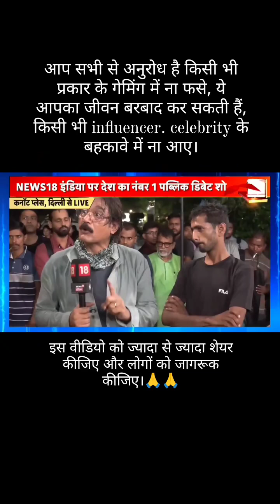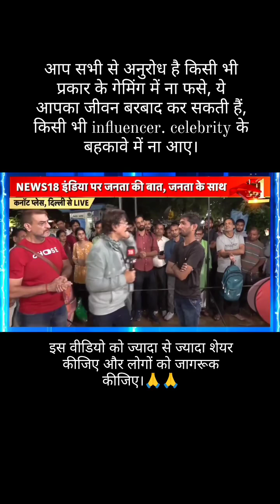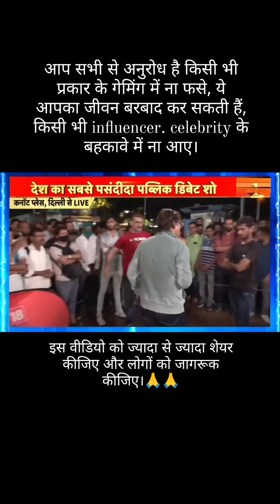मेरी माँ मुझसे बात नही करना चाहती है , क्यों?